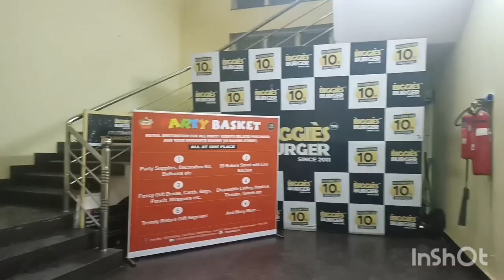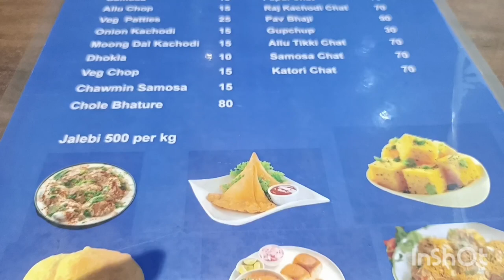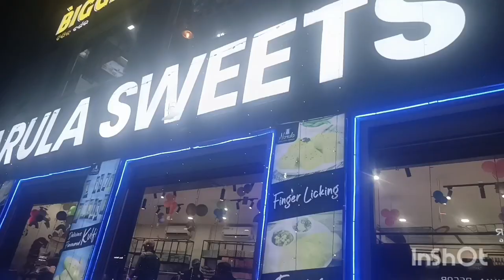Narula sweets , Bhubaneswar!! Aaj to Dil khush hogaya !! 😋🥰